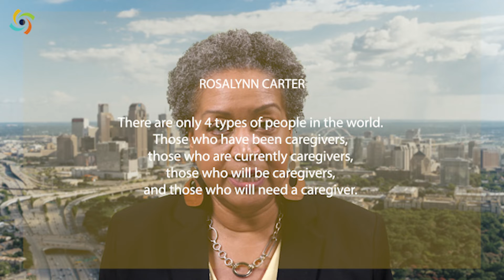WNPA November 2022 News with Joy McClain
In November's newscast, we talk Planning, Feature one of our grant winners, and offer you a resource to help you reach fundraising goals!